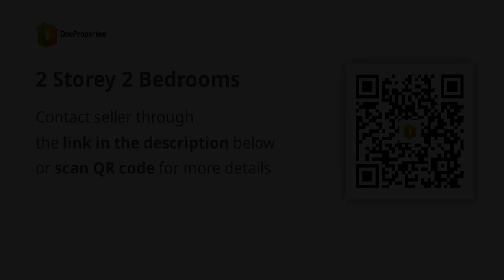2 Storey 2 Bedrooms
2 Storey 2 Bedrooms
House Type: Single Detached House
Number of Bedrooms: 2
Number of Bathrooms: 2
Floor Area in sqm: 72 sqm.